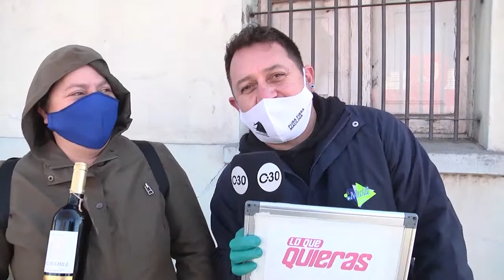JAQUE MATE CAPITULO 10